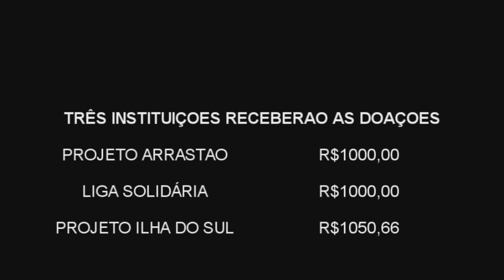Doações do Curso Beneficente